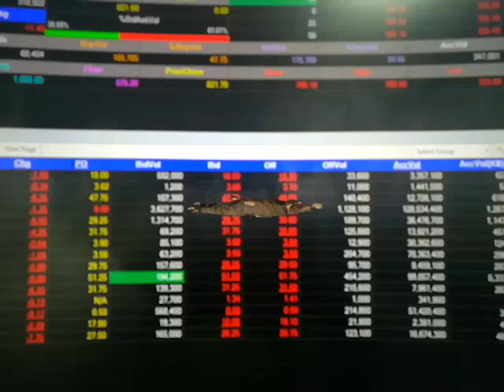SET & COVID 19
Help! .Help! .Help!